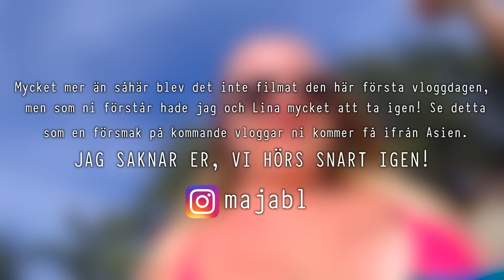ÅTERFÖRENAD MED LINA & FAMILJEMYS | Asienvlogg #1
♦ Oh... My... God... Denna fyra minuter långa vloggen tog FYRA DYGN att ladda upp! Internetet här på Lanta är så galet segt!
♦ Har redan en nyårsvlogg från Phi Phi på lager, ska redigera den så fort som möjligt så att jag kan börja ladda upp den också haha!
♦ Jag saknar er! Hoppas ni gillar videon!

Låtar använda:

Sia - Chandelier (Matthew Heyer Remix Ft. Madilyn Bailey) - Tropical house (No Copyright)

Vanliga frågor ↓
♥ Jag är 22 år, född 1994
♥ Jag bor i Skåne, i närheten av Helsingborg
♥ Jag filmar med Olympus Pen Lite E-Pls5
♥ Jag vloggar med GO PRO Hero 4 Silver
♥ Jag redigerar i Final Cut Pro X

Till just DIG som läser detta ↓
Dina fina ord betyder mer än du nånsin kan förstå. Massvis med kramar och pussar till dig, du är en stjärna ska du veta! ☆